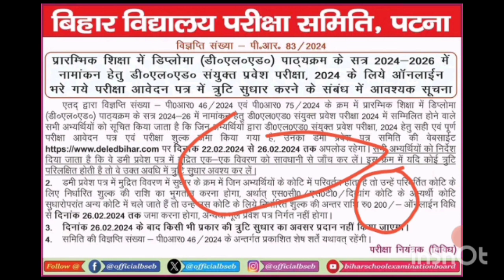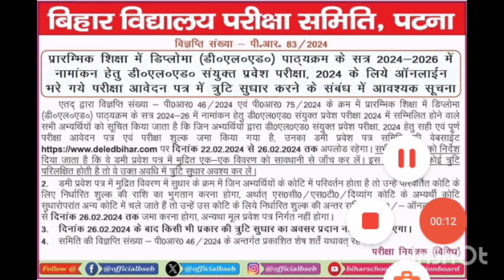Bihar deled form correction notification || bihar deled form sudharne ka date || bihar deled 2024